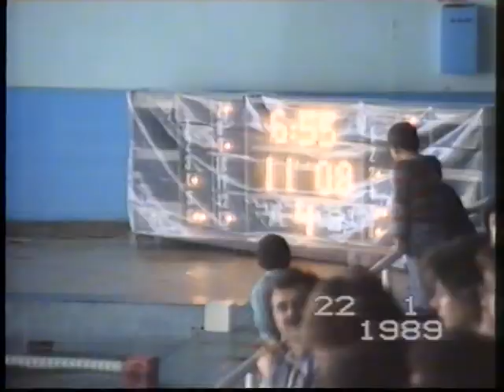1989 İYİK - YSK (A)